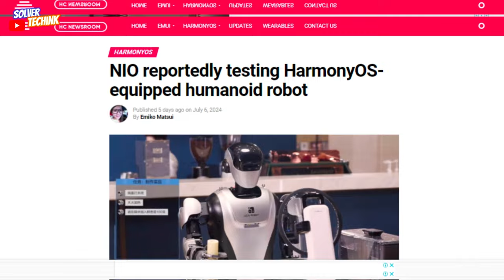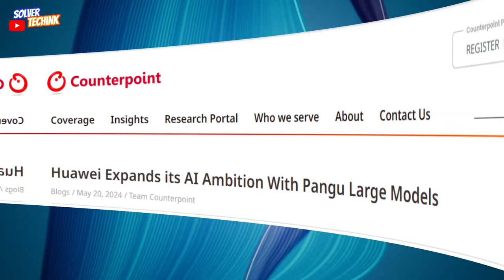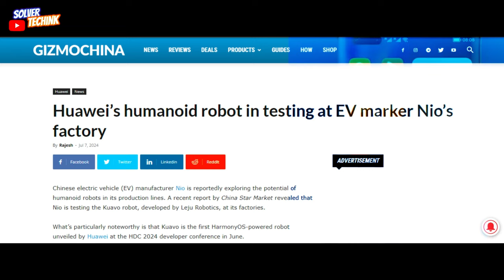First Ever HarmonyOS equiped Humanoid Robot lunched by Nio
Huawei’s harmony os is gradually becoming the go to operating in the Chinese market,
today we’re diving into another groundbreaking update  with regards to Huawei’s  harmonyos  ,

 now latest updates suggest that  Chinese automaker NIO  is currently testing a humanoid robot,

this humanoid robot is  equipped with   Huawei’s HarmonyOS software.

This therefore makes this humanoid Robert the first ever humanoid robot to be equipped with  Huawei’s harmony os software.

Now, harmonyos was originally  developed by Huawei for smartphones, tablets, smart TVs, smart watches, personal computers and other smart devices. But the focus of Huawei for the past three has being more towards the deployment of this operating system in smartphones, and other iot gadget so this move by nio and Huawei indicates that Huawei has gain more confidence in the performance of the harmony os software.